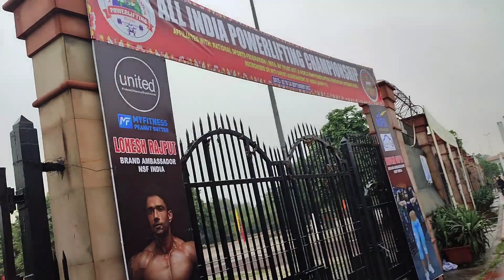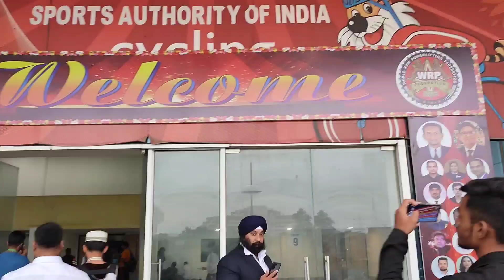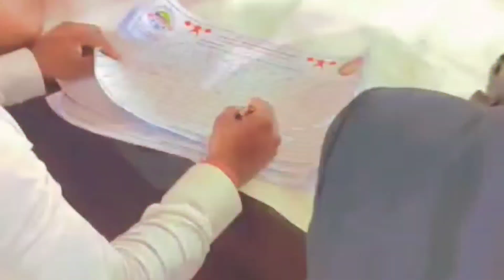all india powerlifting Championship for delhi indra Gandhi stadium